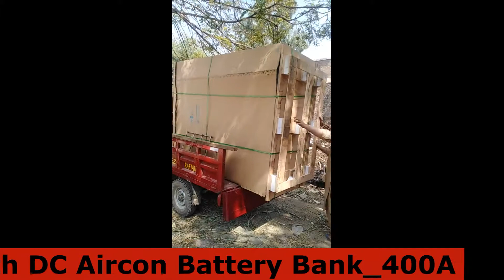A Short Clip Of Rectifier System With Battery Bank Delivery|Telecom | Mobile Tower| Cell Phone tower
In This Vudeo You Will See A Small Clip of 1 ZTE Rectifier System With DC Aircon Battery Bank Delivery Process In Tez Raftar / Loader.